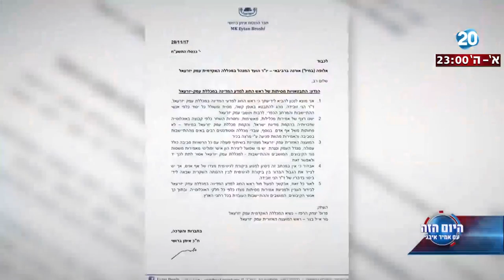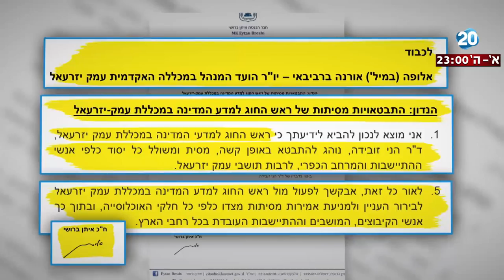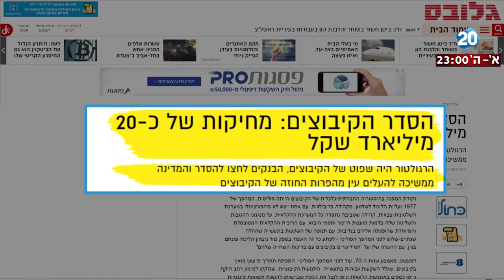היום הזה - סתימת פיות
"חבר הכנסת איתן ברושי דרש לפטר את ד"ר הני זובידה, ראש החוג למדע המדינה במכללת עמק יזרעאל". כך טוענים חברי הסגל במכללה. ד"ר זובידה מגיב באולפן.